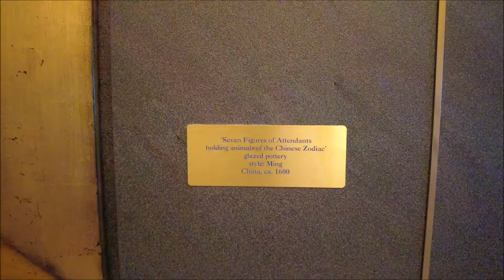Oriental Tea Room, Bookmark Café, Library & Card Room BOLETTE Aug 2021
BOLETTE ex AMSTERDAM - The Oriental Tea Room, The Bolette Card Room & The Bookmark Café & Lounge with Library - Deck 5
[Maiden Voyage for FOCL] 18 Aug 2021